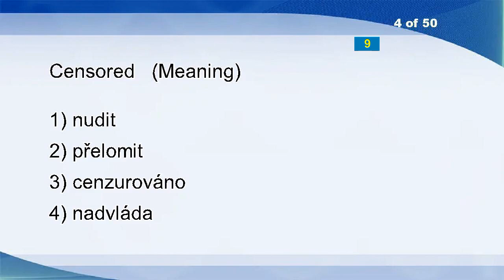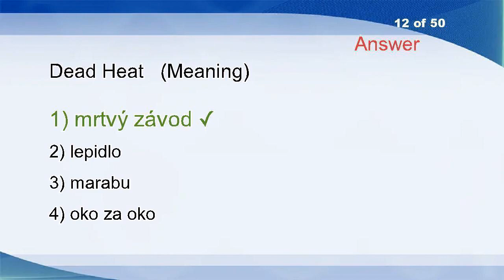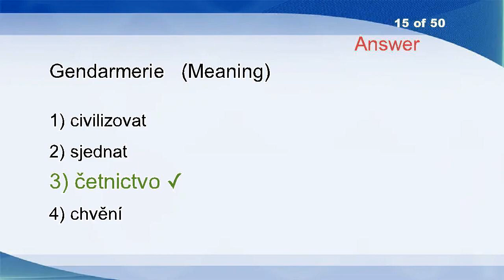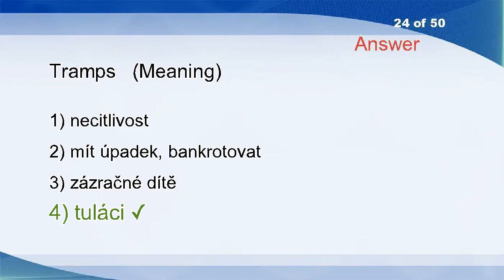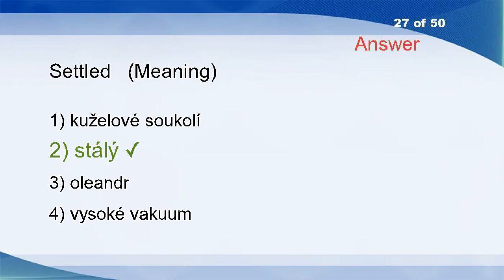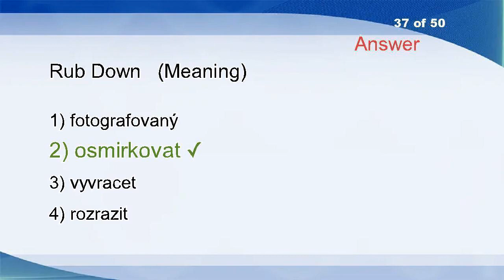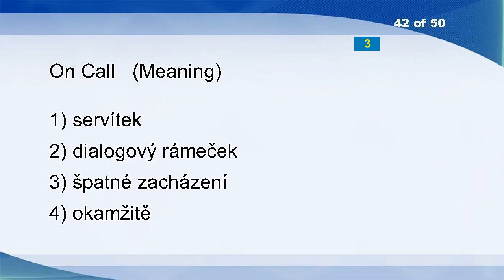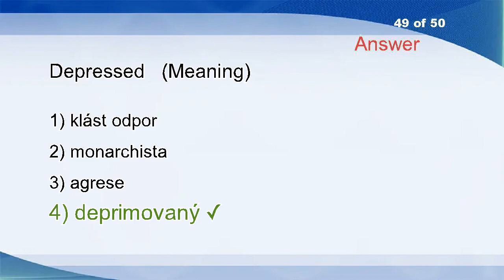English Czech Vocabulary Word Power Test 1140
Human
Master
Dries
Censored
Axiomatize
Pointillist
Cunctation
Combat
Subsonic
Space Station
Civilian
Dead Heat
Projectors
Retroactively
Gendarmerie
Scoundrel
Facer
Congregation
Low-budget
Finer
Red Man
Pinpoint
Busman
Tramps
Subplot
Who
Settled
Contract
Sardonyx
Legibly
Plum Tree
Seeds
Fringe Benefits
Leave Alone
Denied
Verticillate
Rub Down
Touch Up
Rapaciousness
Scoutmaster
Reparation
On Call
Reintegration
Send Away
Grumous
Awesome
Incorporative
Guarantee
Depressed
Good Will